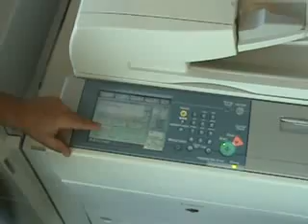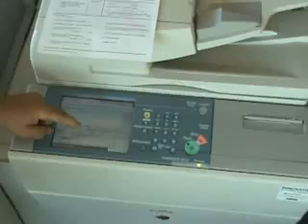Canon Image Runner 5055 Demo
Matt demo's the Canon Image Runner 5055.